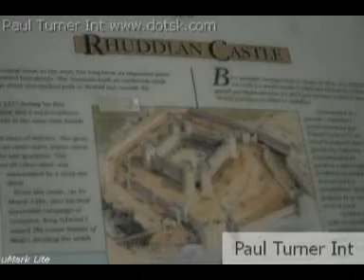wales Trip 2006 2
My photos from my Wale trip 2006 No 2.